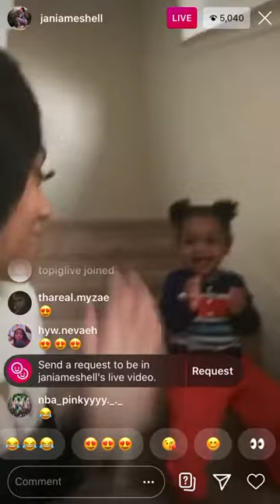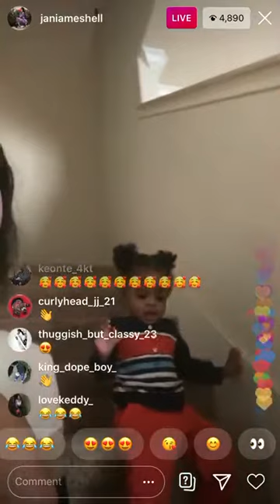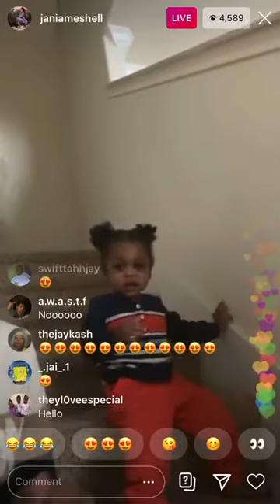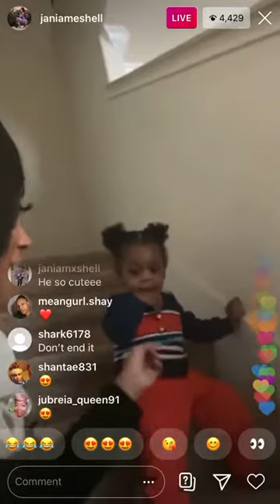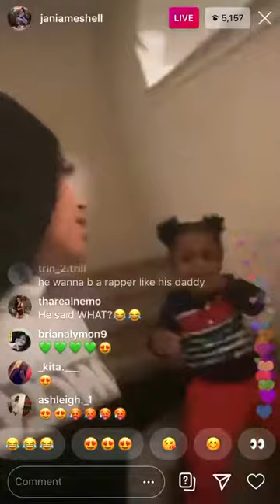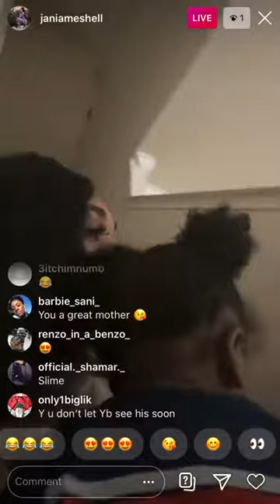Jania Meshell YoungBoy BM IG Live!!! 27/2/2020